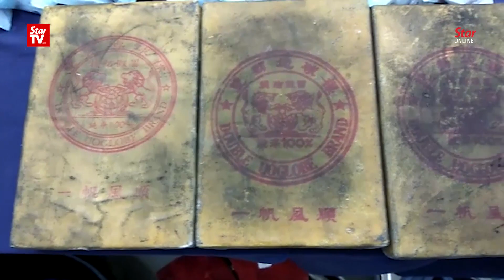Police bust Kedah drug syndicate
Kedah police have crippled a drug processing and distribution syndicate operating in Alor Setar and detained eight people linked to the syndicate.